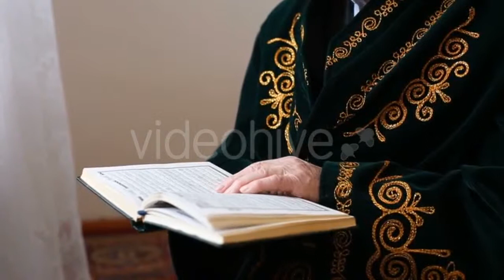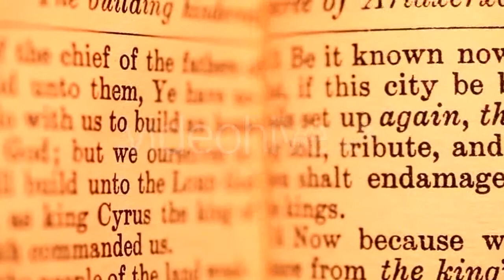An Old Mullah In National Dress Reading The - (religious) | Stock Footage Mega Pack +40 items